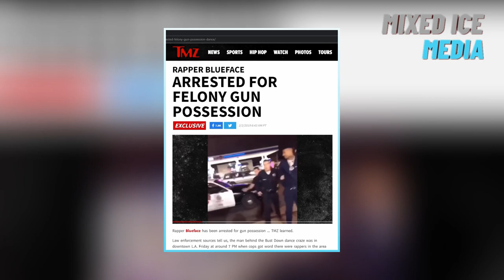THE END OF BLUEFACE, GOODBYE BLUEFACE FOREVER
Blueface and his girlfriend Chrisean Rock may be one of the most toxic couples ever known, and somehow against all odds, they are still together. But being together has not been bringing the best exposure to them. They have been constantly making headlines with new events involving their insane relationship. After many very public physical altercations and multiple arrests, things started looking downhill for Blueface. When another recent article was released with Blueface as the headline we were all waiting to see what new drama him and Chrisean Rock got into this time. But shockingly this news was only involving Blueface and unfortunately, it has been the worst one yet. It was revealed that Bluface has been arrested and is being charge with attempted murder after he was seen on video shooting a firearm into a passing truck. This could be the end of Blueface and his career.

Mixed Ice Media is the #1 Channel Covering All Trending Hip Hop & Rap Culture Topics!

Men Who KILLED Rappers" (Young Dolph, Baby Cino, Snootie Wild)